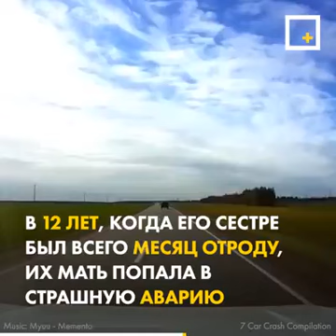Актёр и модель Ар Джей Митт: "Инвалидность это не слабость, а сила и знание"